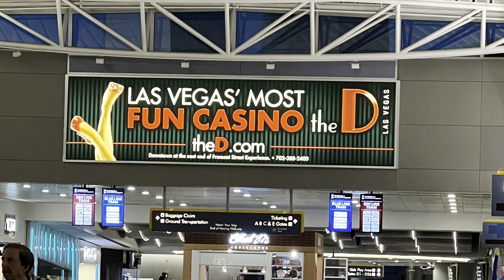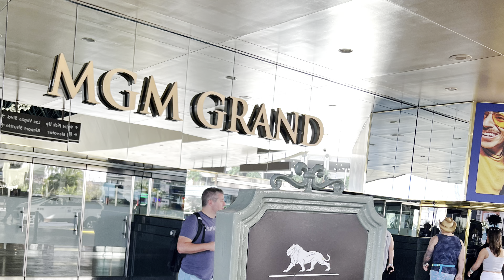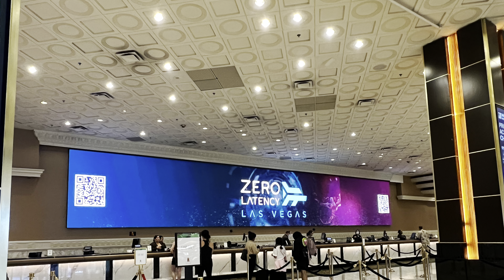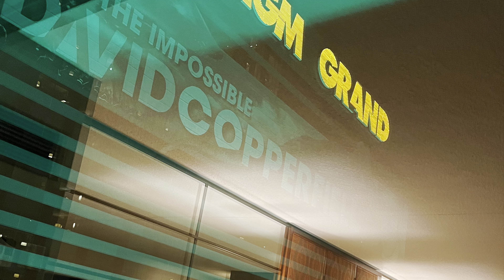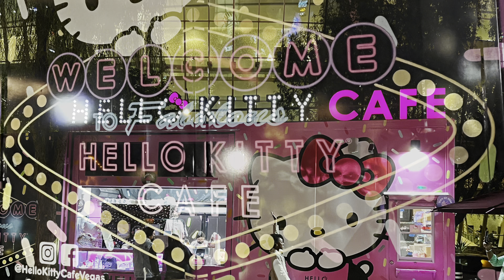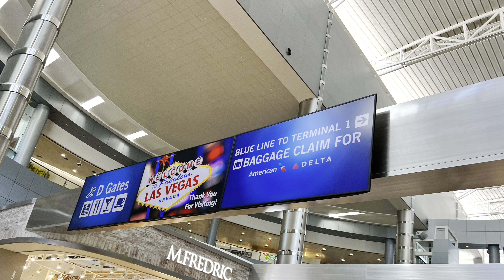EWR to LAS Experience (MGM Grand, Las Vegas Strip and more)